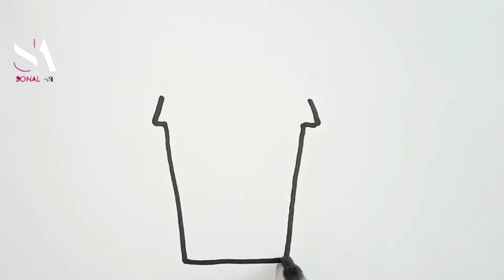How To Draw Cute Pencil Pot Easy for kids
If you're new,hi .my name is sonal !!
On this channel I always trying to show the easiest way of drawing and sketching. you can improve your drawing skills .hope you enjoy my videos...if you like my videos,don't forget to subscribe and hit the like and bell button🔔